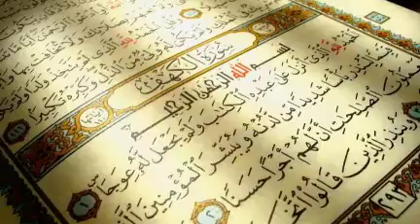Surah 108 Al-Kawthar | The Heavenly Fount (3)